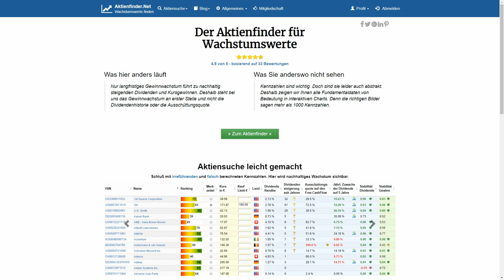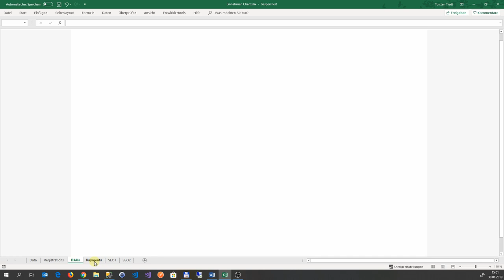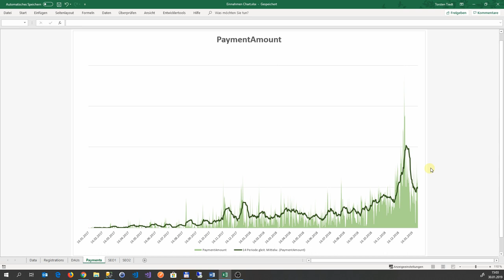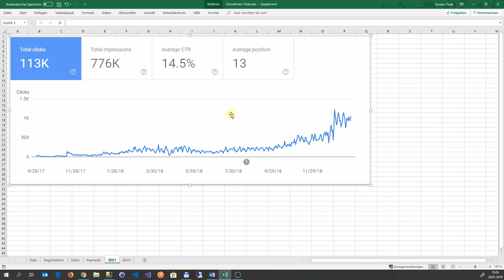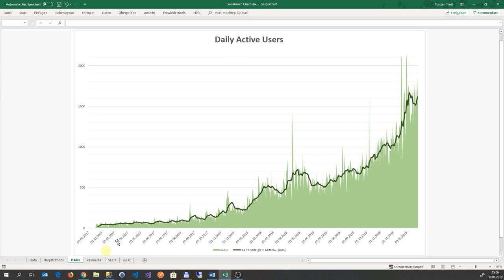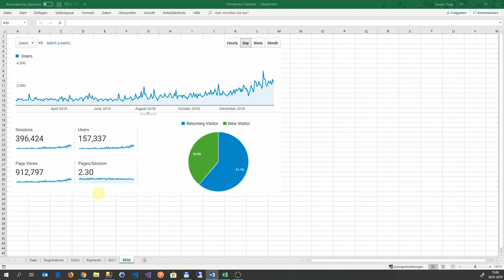2 Jahre Aktienfinder - von 0 auf (fast) 1 Millionen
Hurra! Der Aktienfinder ist zwei Jahre alt. In diesem Video zeige ich die Entwicklung in harten Zahlen von Anfang bis heute. Anzahl der Mitglieder, Bezahlungen, Sichtbarkeit auf Google und mehr. Vielen Dank an alle, die den Erfolg durch ihre Unterstützung möglich machen!